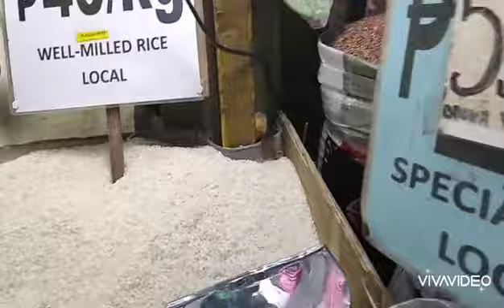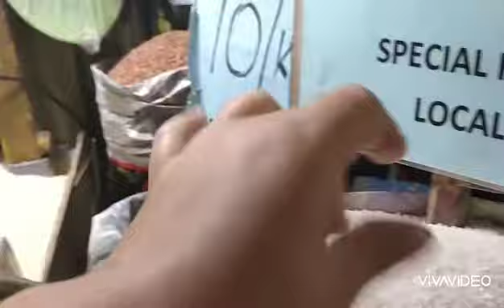bayan ng malabon wet market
bayang ng malabon market kung San mura Ang manok at mga karne,sariwang karne at sariwang manok Ang mabibili mo d2,